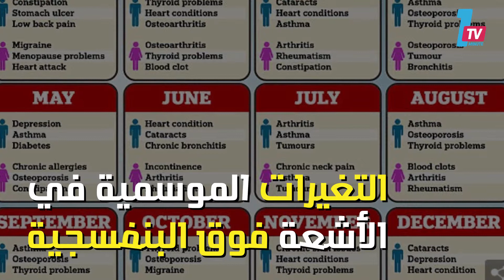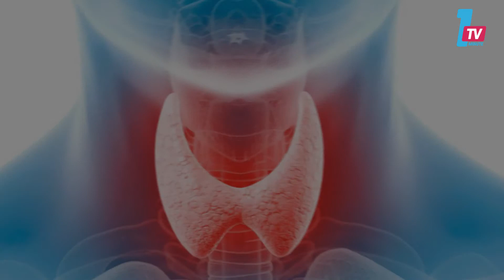باحثون: أمراض الإنسان مرتبطة بشهر ميلاده